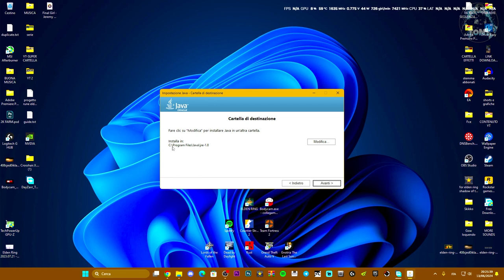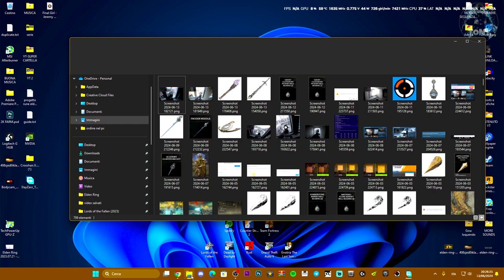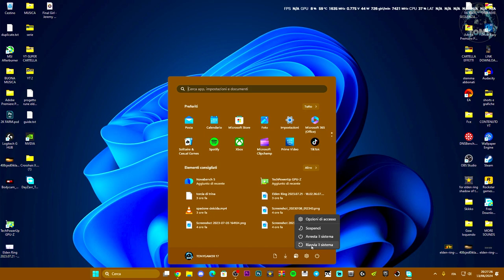Come risolvere java Runtime Environment non trovato | errore in Windows 7 8 8.1 10 11 - TUTORIAL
MIO REFCODE:563685ph1

PC:
MOBO: B450 GAMING PLUS
CPU: R5 3600
GPU: 1660 SUPER
RAM: 16 GB
CASE: 4000D AIRFLOW CASE CORSAIR

VIDEO TUTORIAL
               GAMES---TECH---MICROSOFT